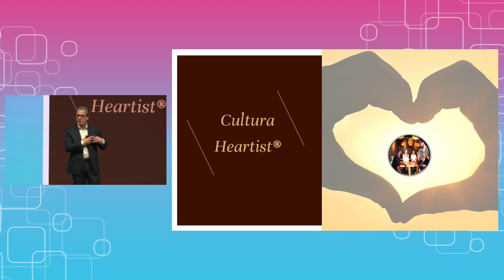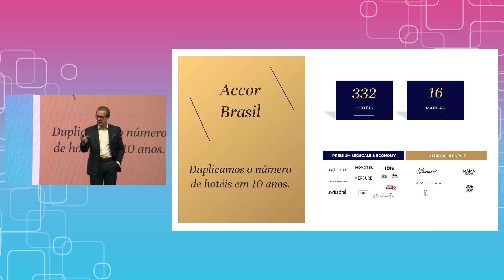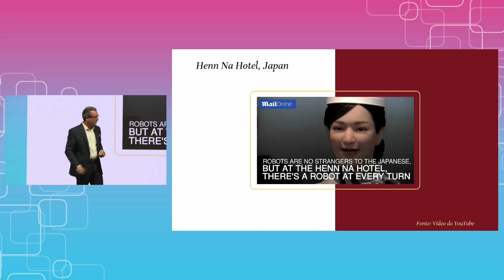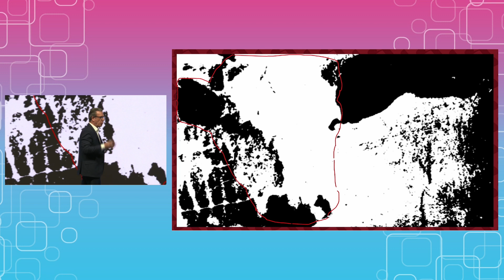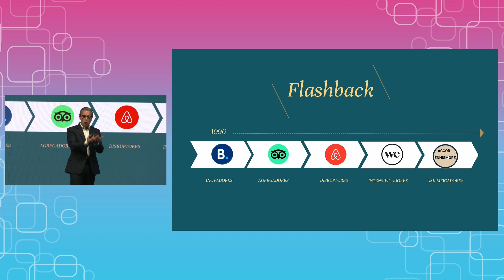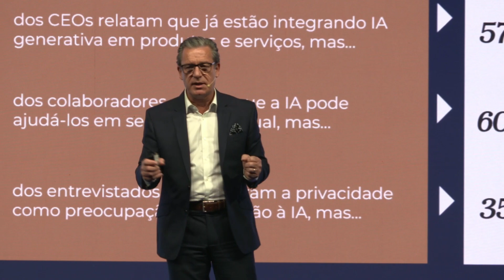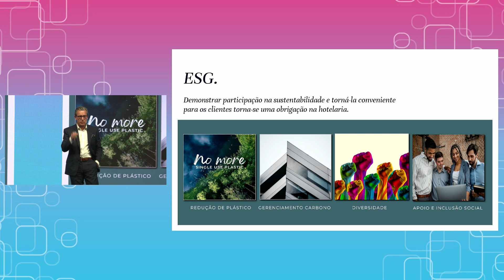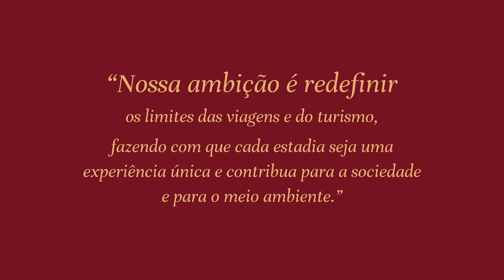Fórum PANROTAS 2024 - A indústria hoteleira não para de se reinventar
Thomas Dubaere, CEO da Accor, no palco do 2° dia de Fórum PANROTAS